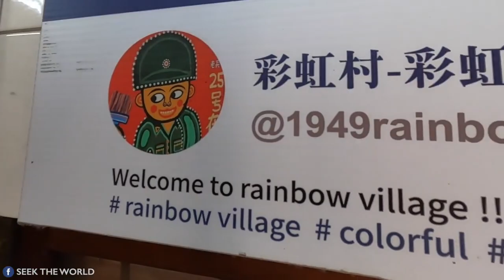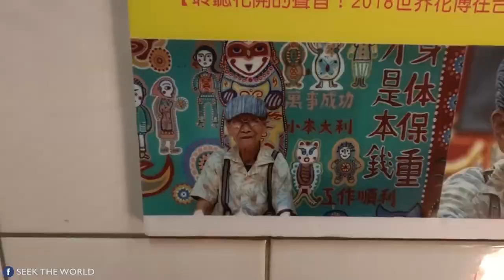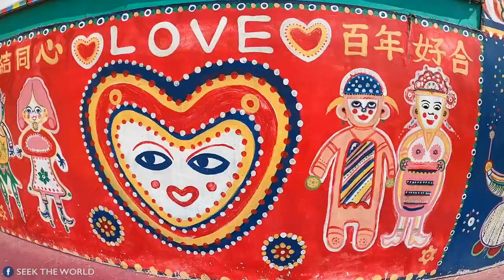Taiwan's Rainbow Village - Most Colorful Houses!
The most colorful house in all of Taiwan is Rainbow Village!  It is now one of the hottest new things to do on a visit to Taiwan. There is an inspiring history behind the creation of it!